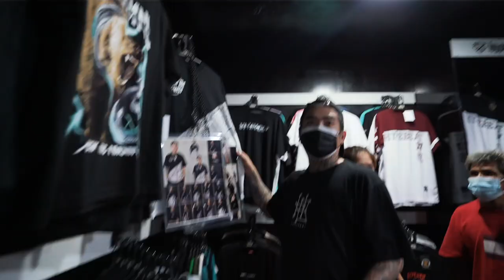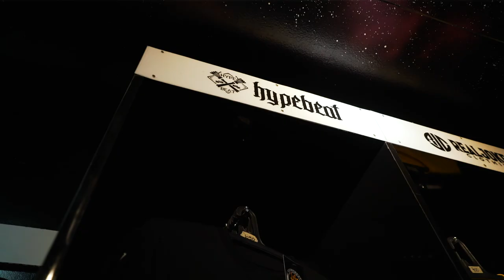How To Be You Po Ft.CrazyMix Ep.3 - Fur Parents